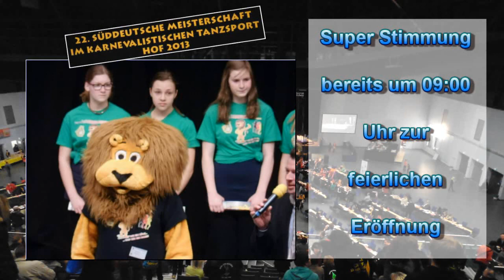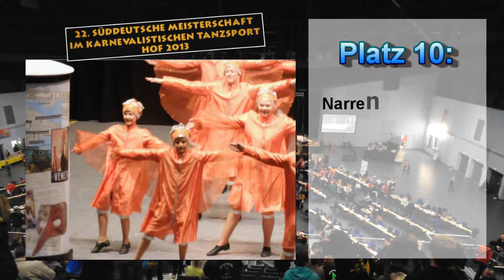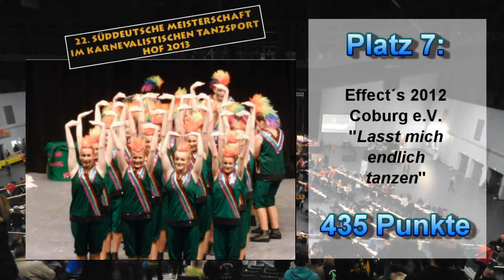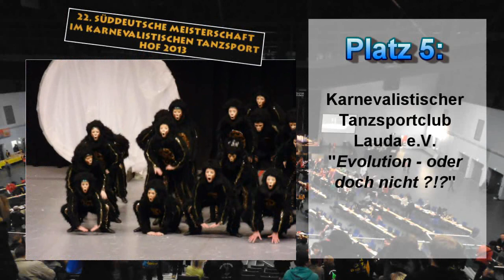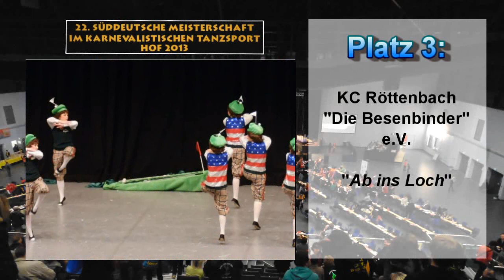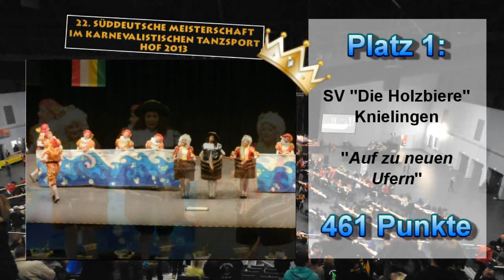Süddeutsche Meisterschaft 02.März 2013 in Hof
Die TOP 10 der Schautänze, Alterklasse II - Junioren (Jahrgänge 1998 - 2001), die auf der Süddeutschen Meisterschaft im karnevalistischen Tanzsport am 02. März 2013 in der Freiheitshalle, Hof teilgenommen haben.